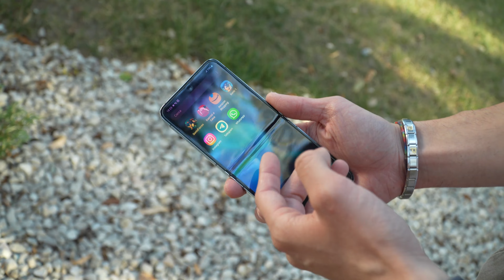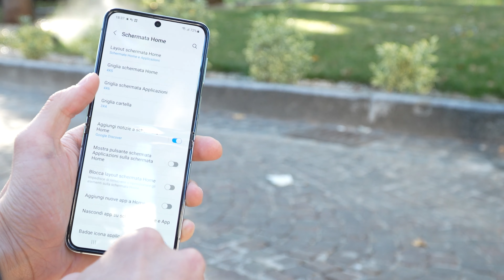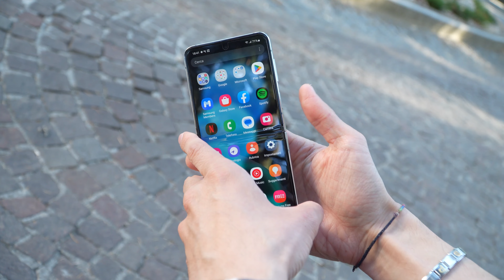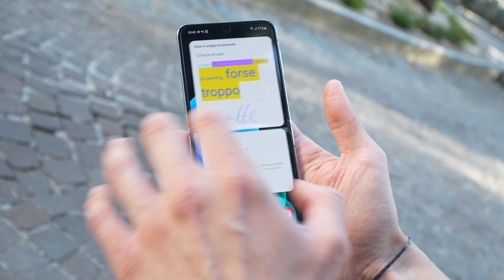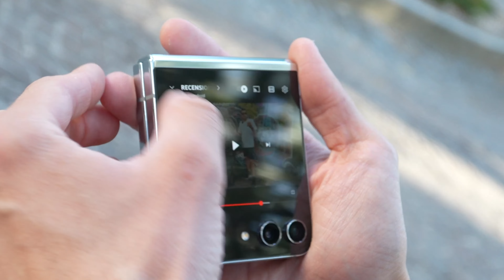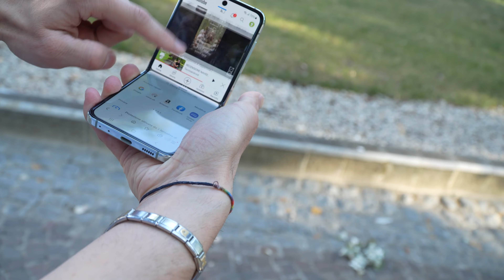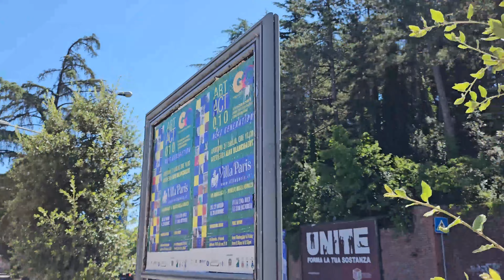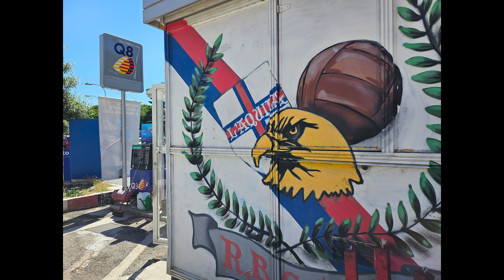RECENSIONE Samsung Galaxy Z Flip 5: la rivoluzione sta nel palmo di una mano!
Recensione del nuovo Samsung Galaxy Z Flip 5, un clamshell di una che si distingue dalla concorrenza per via dello schermo esterno, per le specifiche tecniche premium e il comparto fotografico al top.

Acquistalo adesso